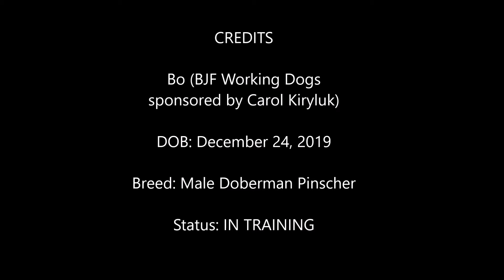Bo (2-15-20)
Bo is a great working dog. He loves hunting for odor and working the rubble pile. Bo is also incredibly social and loves people. We look forward to seeing where his training takes him.